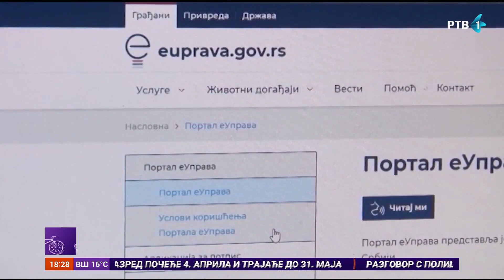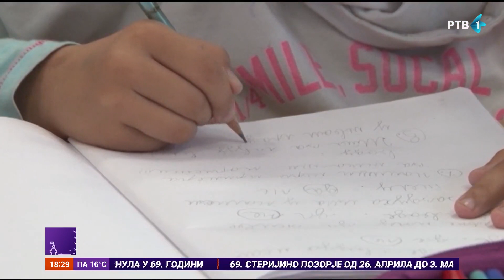Počinje upis dece u osnovne škole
Period od početka aprila do kraja maja namenjen je za upis dece u osnovne škole. Đaci se u Osnovnu školu "Svetozar Marković Toza" ove godine mogu upisati na isti način kao i prethodnih godina, a roditeljima su na raspolaganju stručni saradnici škole za sva dodatna pitanja.